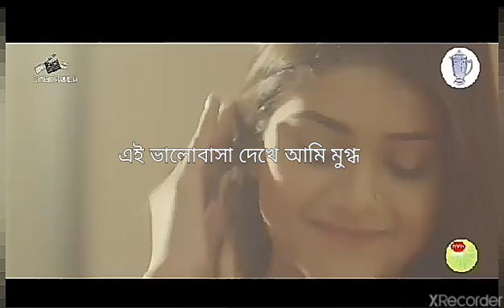একটা সত্যি ভালোবাসা আফরান নিশ তানজিন তিশা